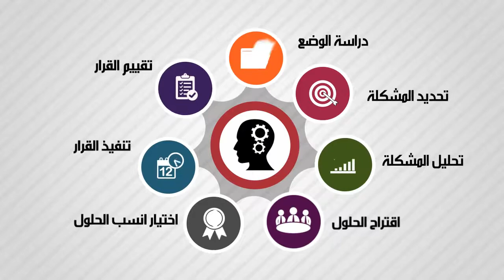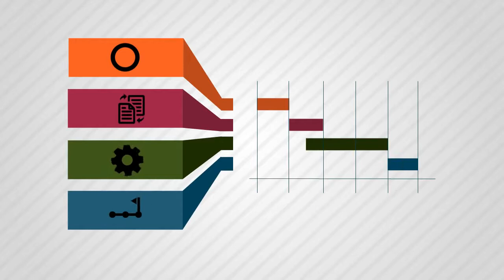اتخاذ القرار وحل المشكلات